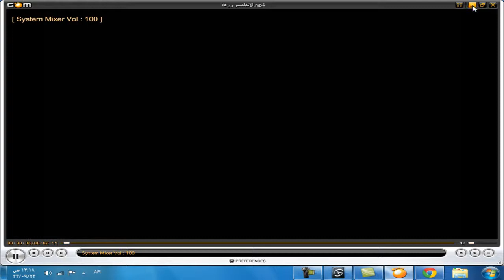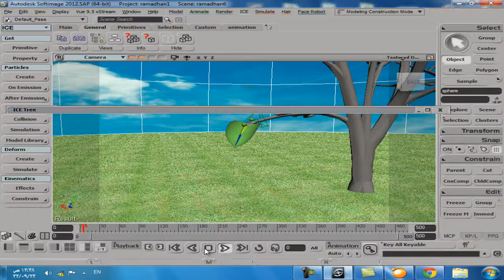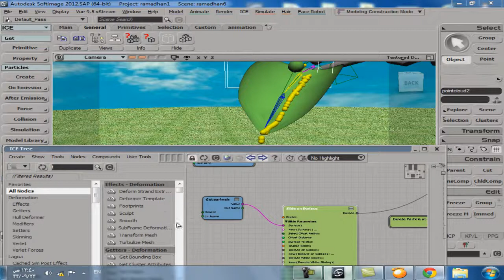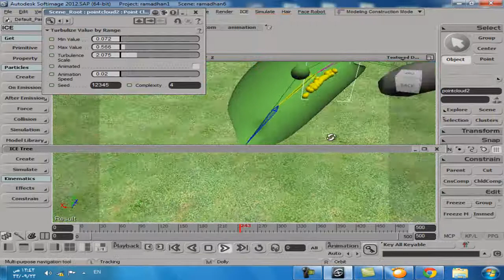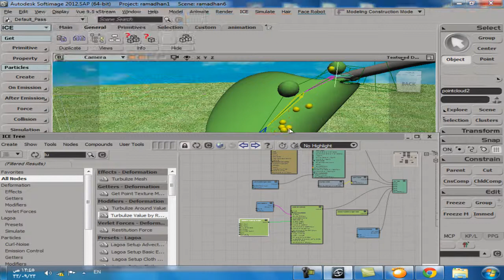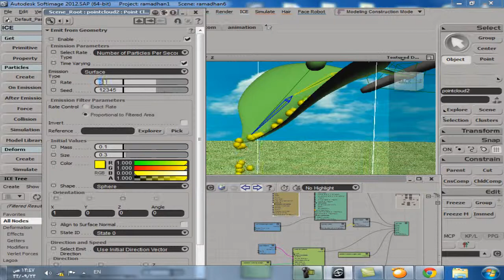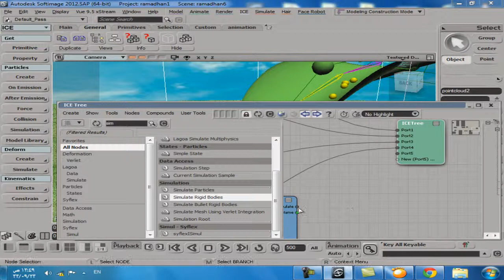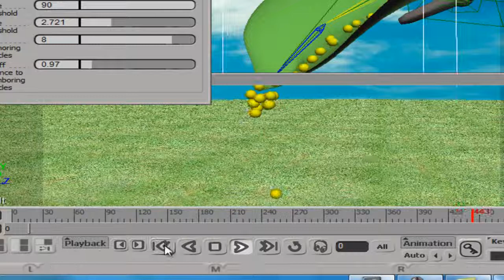motion ice xsi 5 2